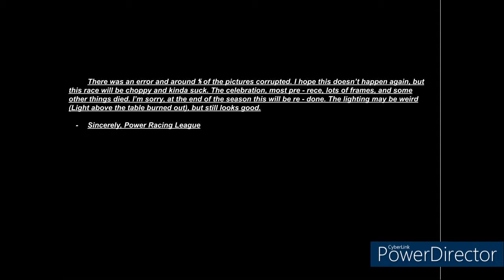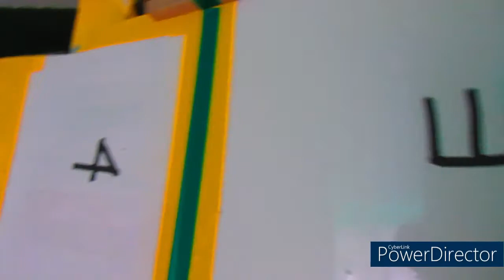Power Racing League Cup Series + Flier R2 Qualifying | Montreal Road Course | S1 R3 | No Commentary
The files corrupted, I can't fix it. Sorry.